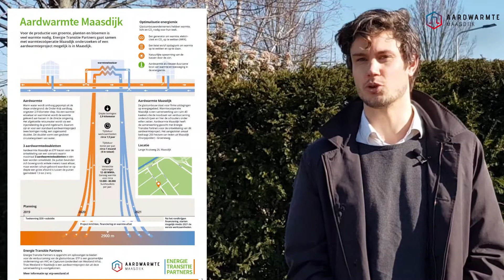Video-update omwonenden aardwarmteproject Maasdijk, 9 april 2021.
Helaas is het vanwege Corona lastig om fysieke bijeenkomsten te houden, daarom geeft Tarek Hopman als projectleider in een korte video een toelichting op de laatste stand van zaken en de inrichting van de locatie voor het aardwarmteproject Maasdijk. kijk voor meer informatie op